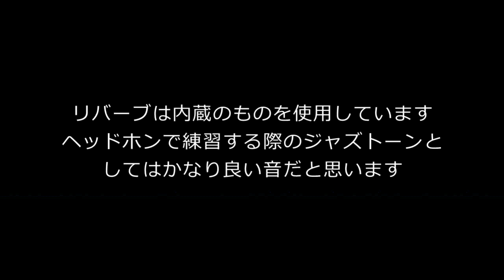CUBE-10GX jazz tone sample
セッションでCUBEを置いている店がたまにあって、弾いてみるとけっこういい音が出るな思って購入してみました。
お店にあるものより小さめの10Wタイプのアンプですが、けっこうジャズ向きな音が出ていると思います。
さらに小さいMicro CUBEだと音が微妙だなと思っていましたが、このアンプはいい感じです。
ヘッドホンで聞く音もなかなか良いので、安価な自宅用ジャズアンプとしてはかなりアリだと思います。

ただ、歪み系はあまりいい音に感じず、プリアンプを通してAUXから入力してもコンプがかかったようなヌケの悪い音しか出ない感じです。